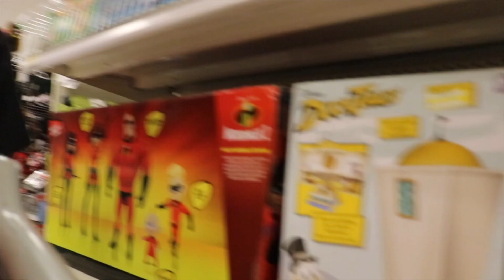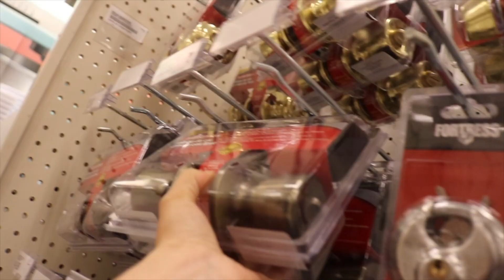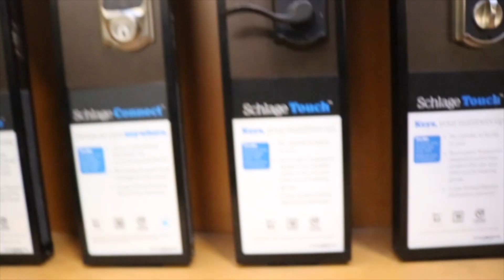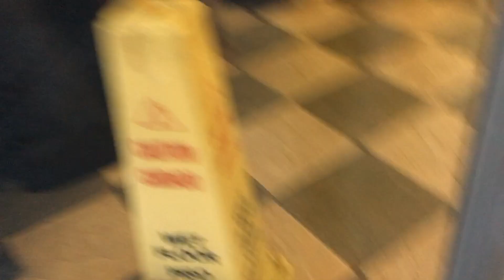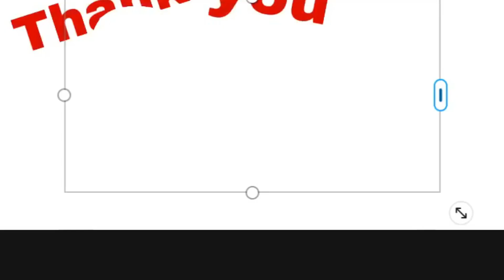Another Karla Vlog - GeorgeRengifo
This might be the first time I ever post a video after filming after less than a week. This is a huge step for me, y'all don't even know lol. No, but yeah, I really hope you guys enjoy this video. There's more to come. There always is.